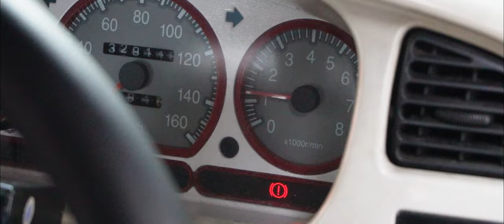Perodua Kelisa | Top Overhaul, Front Mount Intercooler, Pemasangan Barang Performance & Tuning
Niat 𝐓𝐨𝐩 𝐎𝐯𝐞𝐫𝐡𝐚𝐮𝐥, Alang-Alang Sudah Sampai Di Premis Kami, Terus Meroketlah.

Sebuah Jentera 𝐏𝐞𝐫𝐨𝐝𝐮𝐚 𝐊𝐞𝐥𝐢𝐬𝐚 𝐓𝐮𝐫𝐛𝐨 Dinaik Taraf Kepada 𝐅𝐫𝐨𝐧𝐭 𝐌𝐨𝐮𝐧𝐭 𝐈𝐧𝐭𝐞𝐫𝐜𝐨𝐨𝐥𝐞𝐫.

Lepas Top Overhaul, Macam Susah Pula Mau Masuk Spare Tank, Upgrade Lagi Dengan 𝐂𝐚𝐫𝐛𝐢𝐧𝐠 𝐑𝐚𝐝𝐢𝐚𝐭𝐨𝐫 𝐒𝐩𝐚𝐫𝐞 𝐓𝐚𝐧𝐤.

Banyak Lagi Yang Masuk, Lepas Setup Terus Tuning. Kasi Keluar Power Dia. Padu Bosku Dengan 𝐊𝐊𝐓 𝐂𝐨𝐦𝐩𝐚𝐜𝐭 𝟑𝟐.

Kepada Pejuang Kelisa Yang Mau Meroket. Sini Tempatnya, Kami Kasi Melayang Jentera Kamu.

𝐈𝐧𝐠𝐢𝐧 𝐃𝐢𝐛𝐚𝐧𝐭𝐮:
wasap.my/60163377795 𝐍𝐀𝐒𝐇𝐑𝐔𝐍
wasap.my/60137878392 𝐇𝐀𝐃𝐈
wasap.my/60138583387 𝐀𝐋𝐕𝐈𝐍